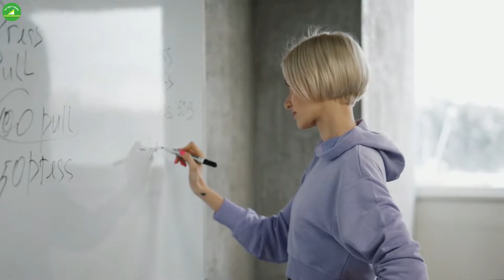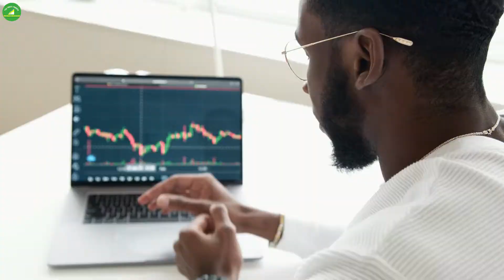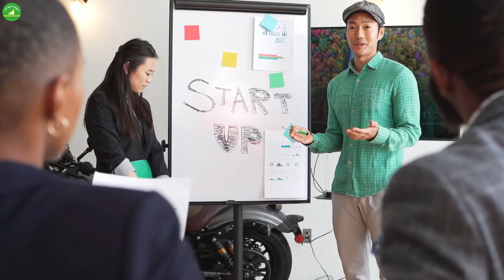Trading Motivation - For Traders by a Trader (Hindi)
Price action online tution classes open now.

Any and all liability for risks resulting from investment transactions or other asset dispositions carried out by the customer based on information received or a market analysis is expressly excluded by Tradeciety. All the information made available here is generally provided to serve as an example only, without obligation and without specific recommendations for action. It does not constitute and cannot replace investment advice. We therefore recommend that you contact your personal financial advisor before carrying out specific transactions and investments.

Option selling#
live trade#

🔴The index trader को फॉलो करें🔴

This stream is created with the index trader